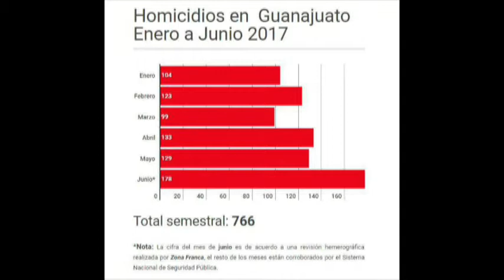Inter de Alejandro Sandoval